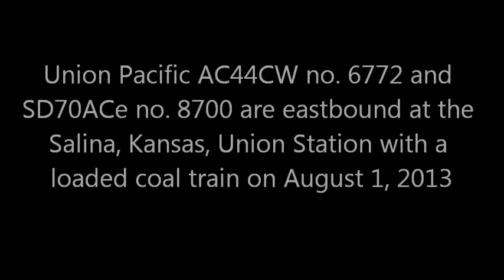Union Pacific AC44CW no. 6772 and SD70ACe no. 8700 at Salina, Kansas, Union Station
Union Pacific AC44CW no. 6772 and SD70ACe no. 8700 lead a loaded coal train east at Salina, Kansas, Union Station on August 1, 2013.